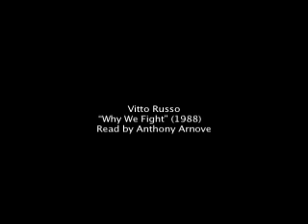Voices of A People's History - 14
The Rachel Corrie Foundation Presents "Voices of A People's History". Part 14 features Anthony Arnove reading Vitto Russo's "Why We Fight."